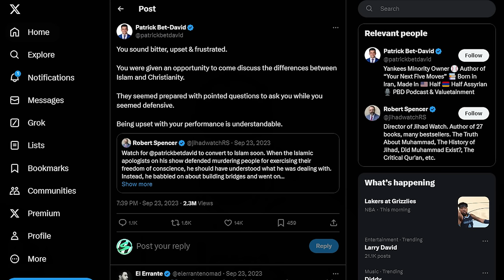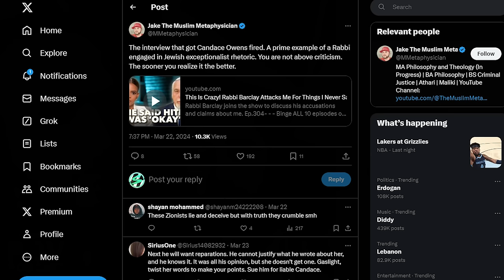Zionists, Red Heifers & The Antichrist | Jake The Muslim Metaphysician | Muslim POV Podcast Ep 7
NourtheTeacher & Abdullah Habib unite with the their guest, Jake Brancatella, The Muslim Metaphysician - for the 7th Episode of the Muslim POV Podcast. They discuss the topics related to his journey to Islam, Dawah, Christianity, Cadace Owens leaving the Daily Wire, and much more.

00:17 - Introduction and Background
02:05 - Involvement with Sapiens Institute
03:41 - Lighthouse Mentoring Program
05:20 - Involvement with Hamza and Muhammad Hijab
06:39 - Last-Minute Replacement on PBD Podcast
09:38 - Appearance on TalkTV
21:40 - Preparation for TalkTV Appearance
29:55 - Motives and Agendas of PBD, TalkTV, and Piers Morgan
33:37 - The Selection of Guests
37:10 - PBD's Response to Robert Spencer
39:25 - PBD's Potential Conversion to Islam
42:51 - Challenges for PBD to Convert to Islam
47:49 - Why Christians Don't Reconsider Their Beliefs
54:33 - Candace Owens' Firing from the Daily Wire
59:24 - Candace Owens' Next Moves
01:03:20 - The Moscow Attack
01:04:21 - Conspiracy Theories and Geopolitical Motives
01:05:20 - Possible Involvement of Israel
01:07:05 - The TikTok Ban and Data Concerns
01:10:27 - The Red Heifer Prophecy and the Rush to the End Times
01:16:34 - Seeking To Understand The Reasons Things Happen
01:25:59 - Engaging in Dialogue with Christians
01:29:49 - Engaging in Interfaith Dialogue as Muslims